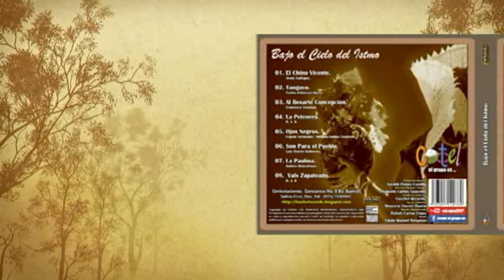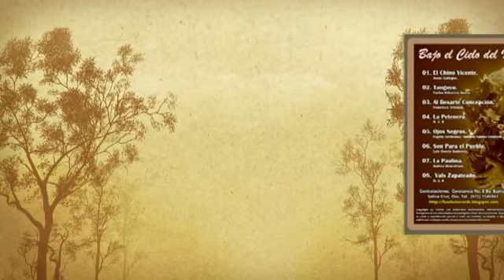Coctel el grupo es ..."Ojos negros"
Producción "Bajo el cielo del Istmo", 2017